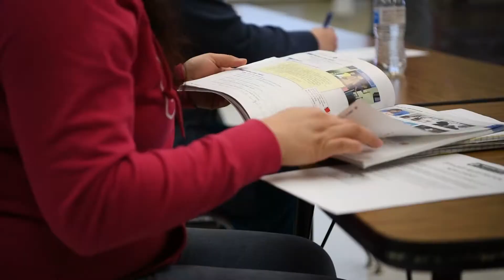KUSD Even Start promo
The Even Start Family Literacy Program is a school-community partnership that helps break the cycle of illiteracy by integrating early childhood education, adult literacy or adult basic education, and parenting education into a unified family literacy program.  Even Start is implemented through cooperative projects that build on high-quality existing community resources, creating a new range of services for children, adults and families.  The program helps children and families achieve the academic standards set forth by the state and uses instructional programs that are based on scientific reading research to:
• Enrich language development, extend learning and support high levels of educational success for children ages birth through 5 years old and their parents;
• Provide literacy services of sufficient hours and duration to make sustainable changes in a family;
• Provide integrated instructional services for families, where children and their parents learn together to develop habits of life long learning
• Support families committed to education and economic independence.